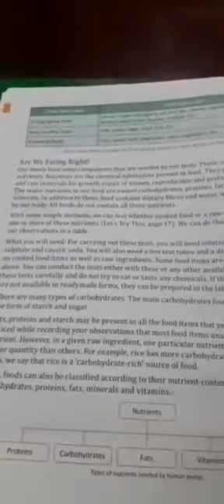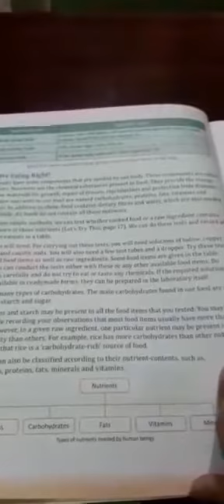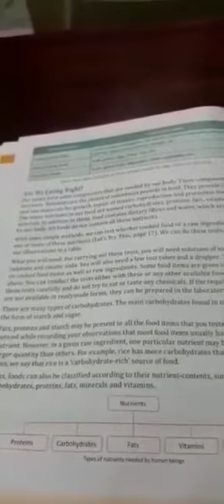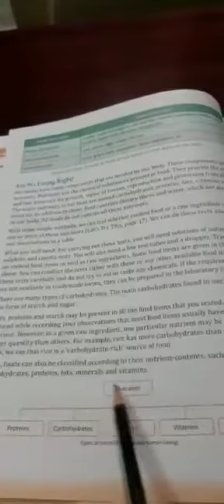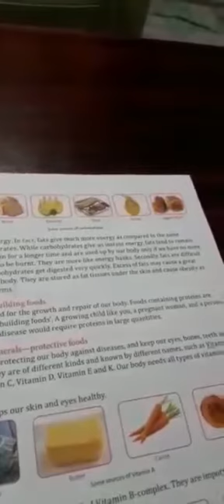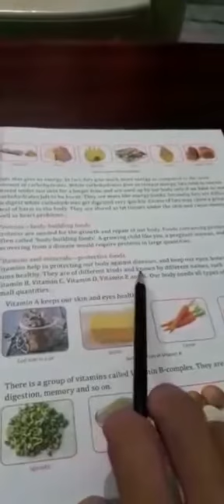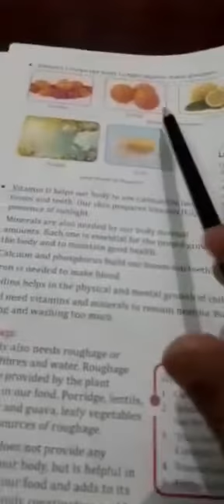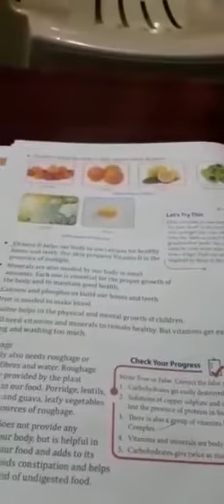Class 6 Subject. Science Chapter 2 Topic. Components of food Part. 1(vinayaka,branch)